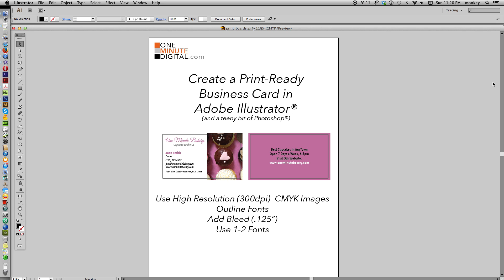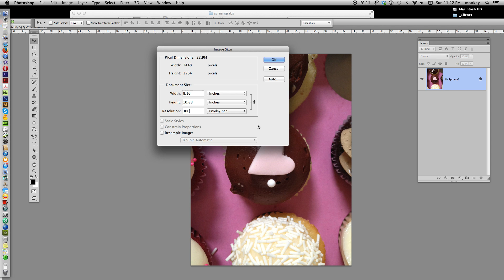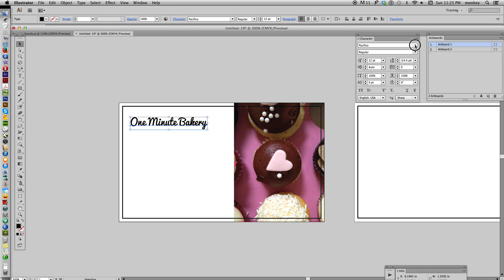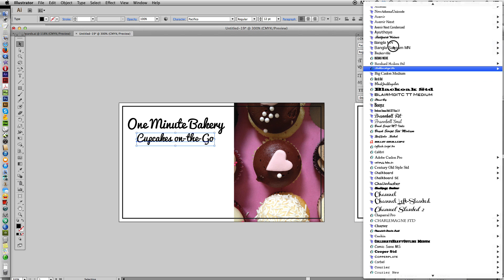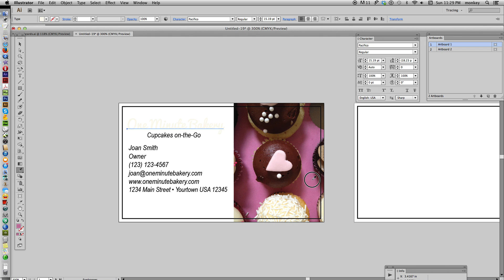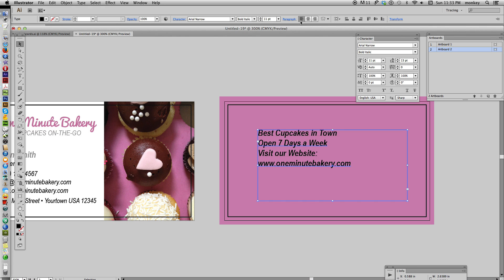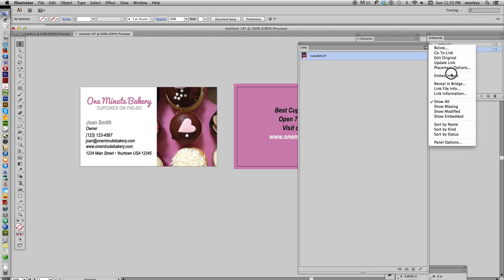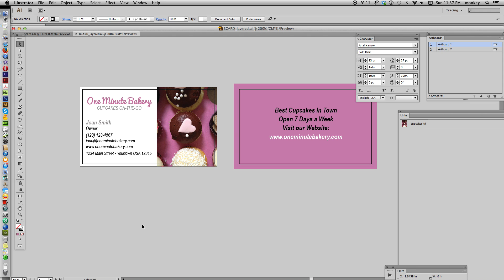Create a Print Ready Business Card in Adobe Illustrator from Start to Finish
This is an extra-long Illustrator tutorial that will show you how to create a business card in Adobe Illustrator from start to finish, and get it ready for printing.

You need a business card printed - maybe you don't have a logo yet - but you have Illustrator and Photoshop and you need to get started. This tutorial will show you how to set up and design your card, and also how to prepare it for printing with any printer you choose. I cover CMYK, high resolution images and Bleed in this tutorial as well as offer a few design tips as we go to help you have a professional, finished look.

Remember: Business cards with bleed must be sized 3.625 x 2.125 for any printer. They must be CMYK (not RGB) and include high resolution (300 dpi) photographs.

The stock image used in this tutorial can be downloaded here for FREE
along with many other free, high quality photos.

You can find many more quick tutorials for Illustrator and Photoshop on my